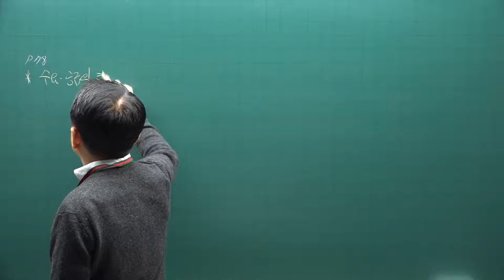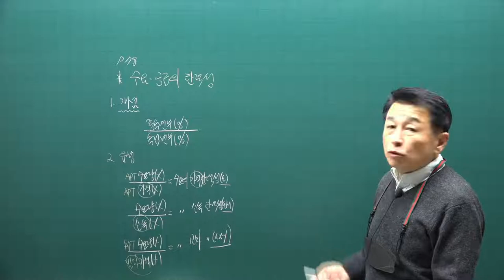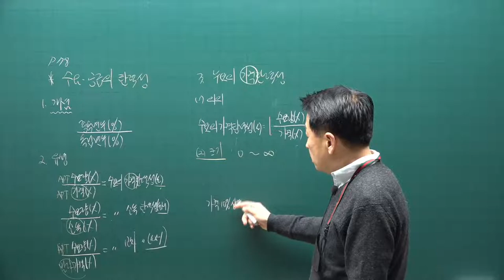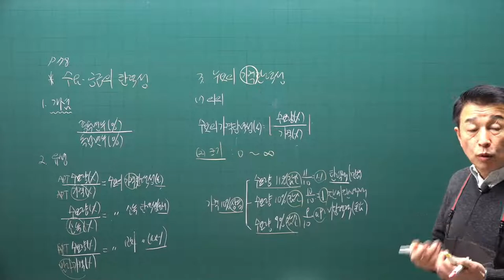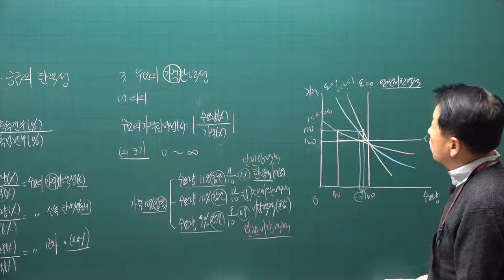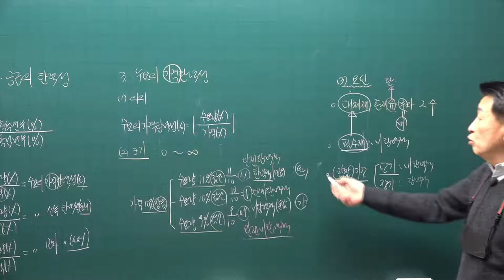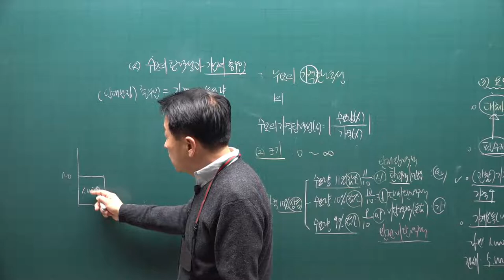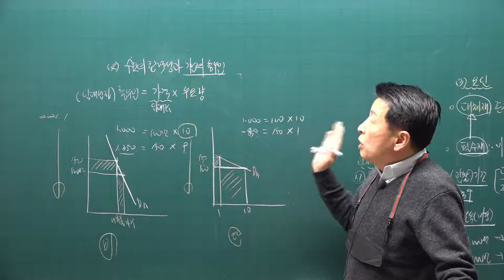[공전무] 2021년 공인중개사 학개론 기본이론과정 8강